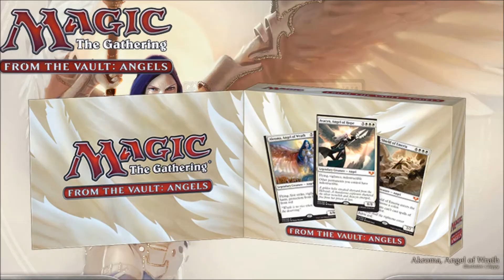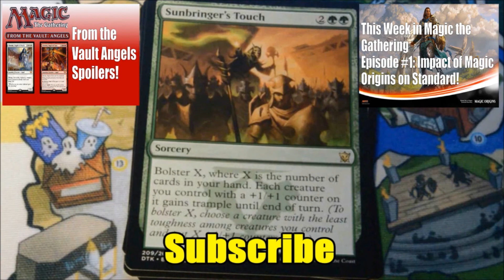MTG From the Vault Angels Spoilers: 2 More Cards Spoiled!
Today we get a look at two more spoilers from the Magic the Gathering From the Vault Angels Premium Product.